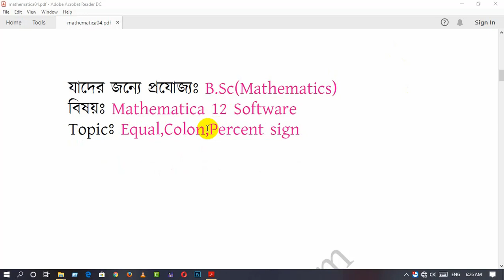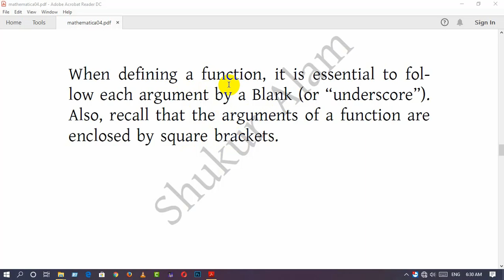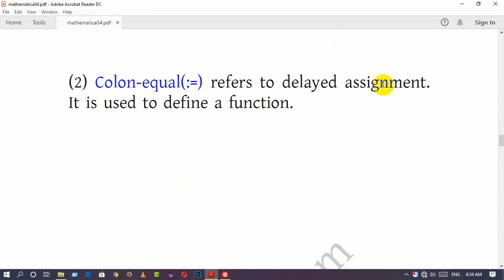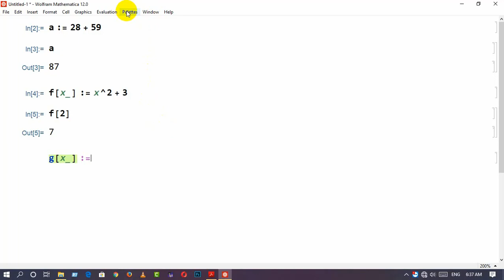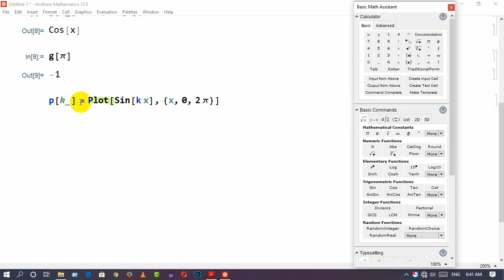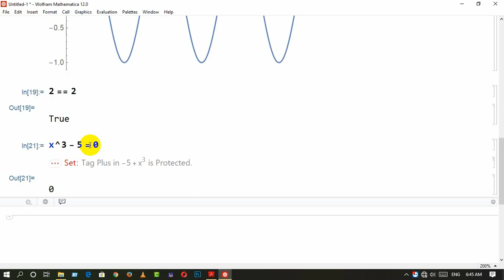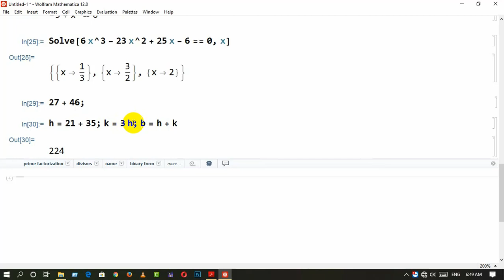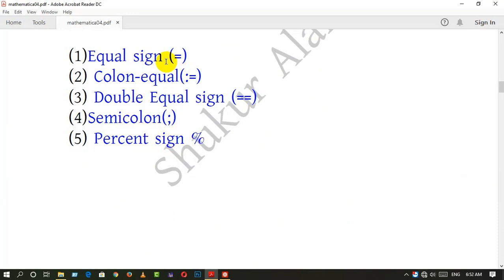How to use Equal sign,Colon sign and Percent sign in Mathematica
This is the way to know the differences between equal sign and double equal sign. Moreover it shows the shades of colon and semicolon sign.